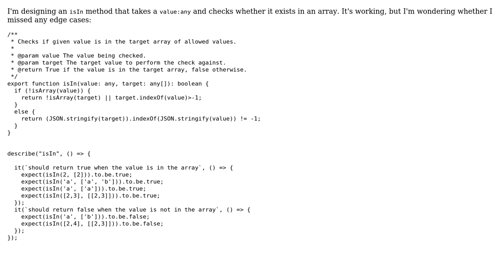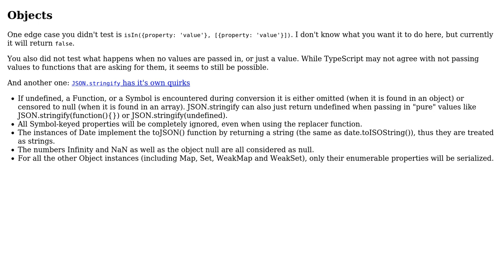Code Review: Checking whether an array contains a value or another array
With thanks & praise to God, and with thanks to the many people who have made this project possible! | Content (except music & images) licensed under CC BY-SA | Music | Images & others | With thanks to user Phrancis user Ole user Andria and the Stack Exchange Network Trademarks are property of their respective owners. You are responsible for your own actions.